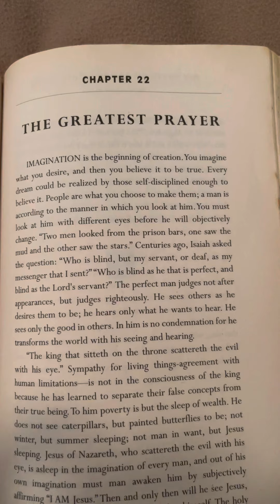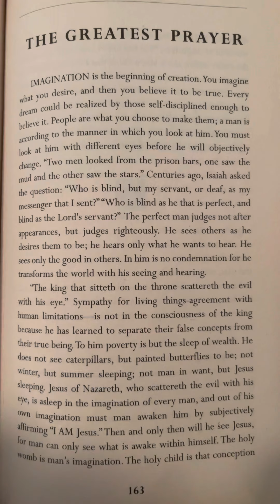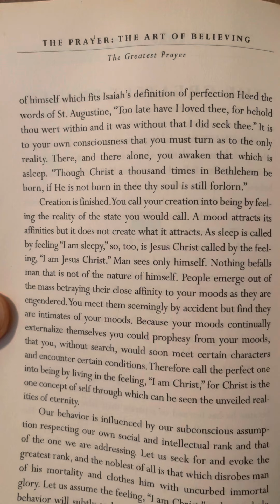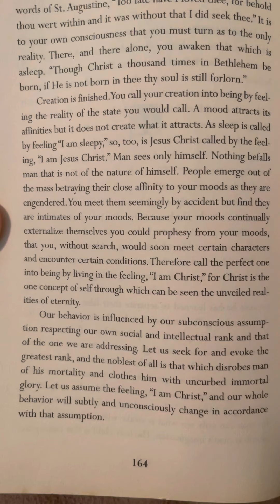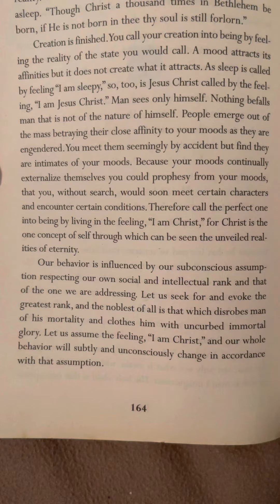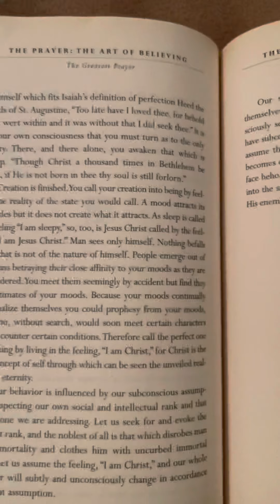Neville Goddard. “THE GREATEST PRAYER”